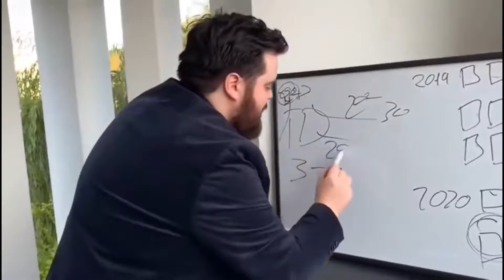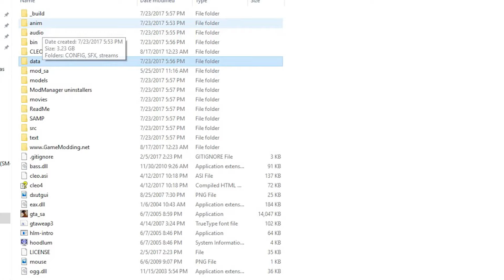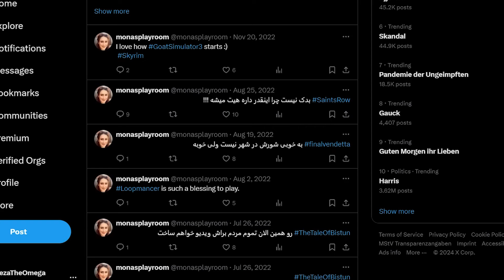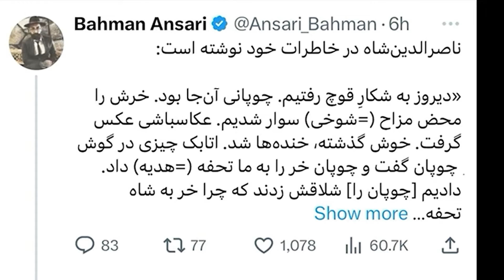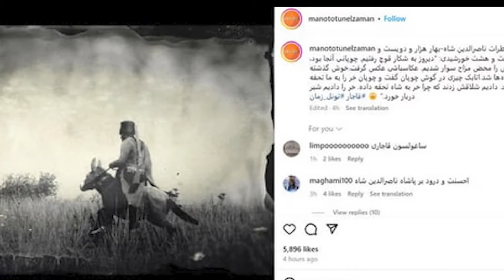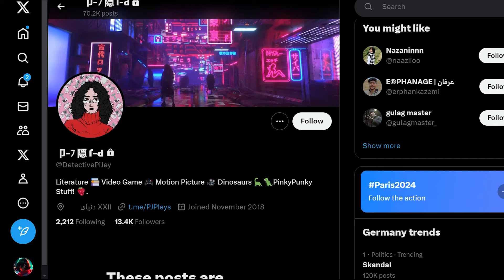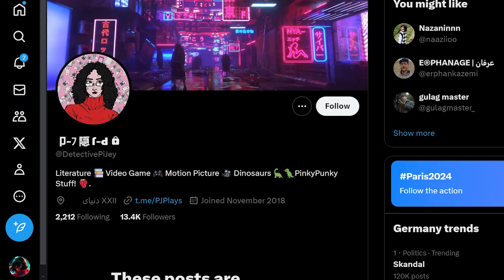کشف شدن ناصرالدین شاه در بازی رد دد 2 / Red DEAD 2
Monas playroom